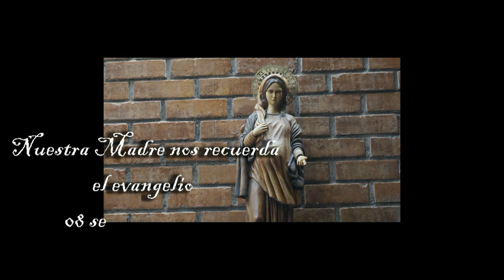NUESTRA MADRE NOS RECUERDA EL EVANGELIO 08 SEP 2019